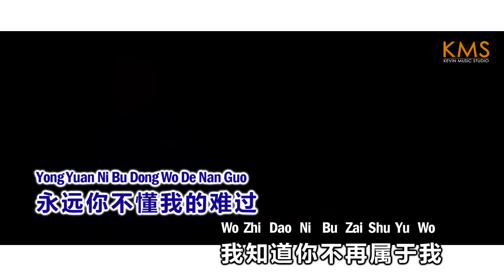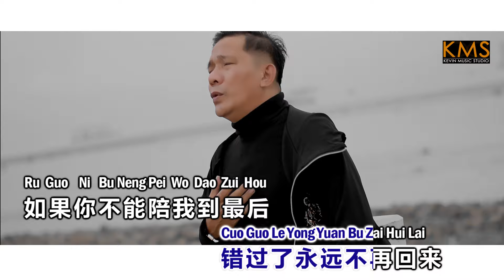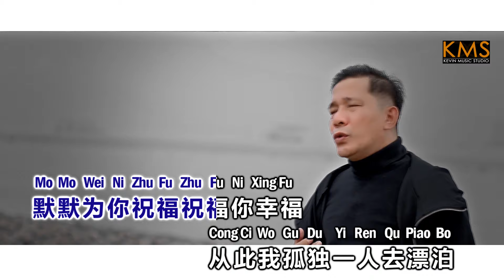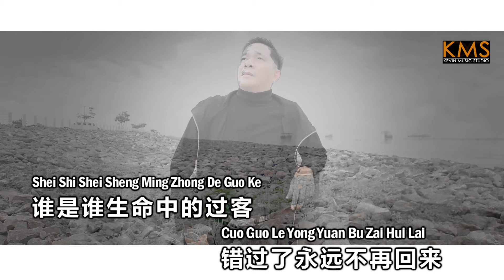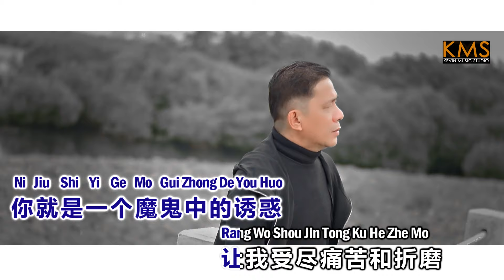ANDY SHEN 沈福波《 你永远不懂我》